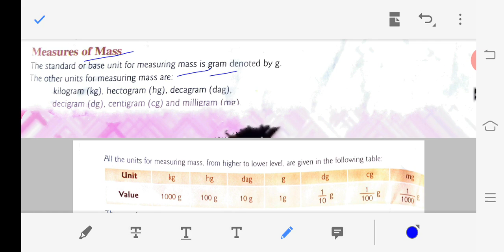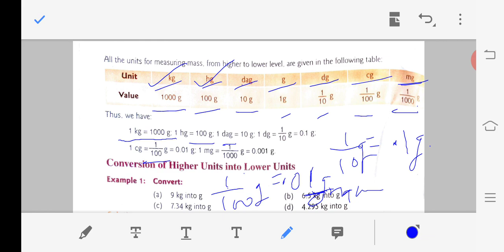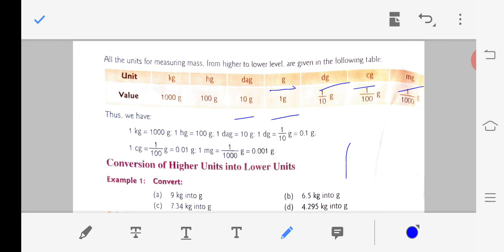Class-5 Maths Chapter-12 Measure of length, mass and capacity exercise-56 part-1